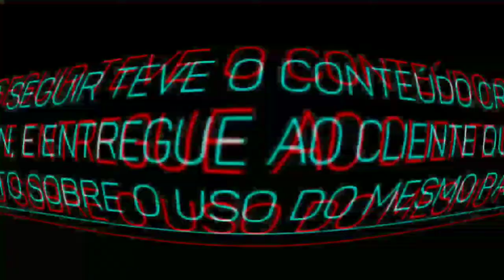BANNER + PERFIL : TV PRO DIGITAL ✓